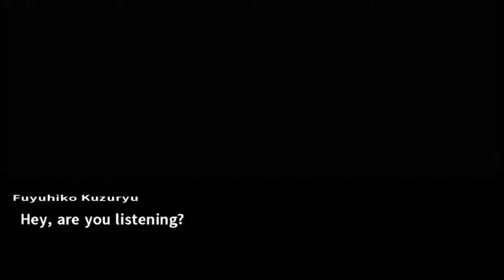My Chat thought I was choking on Hiccups in Danganronpa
Only HIP people READ further.

Leave a like or a sub, it helps me a lot!

My important Hardware:
CPU: Intel i7-4790k
GPU: Nvidia GTX 1080 EVGA
Microphone: t.bone SC450-USB